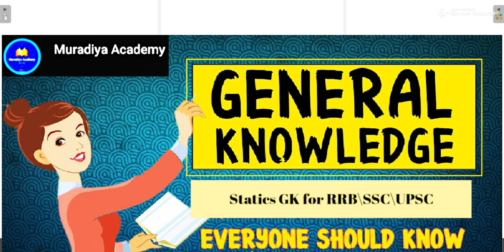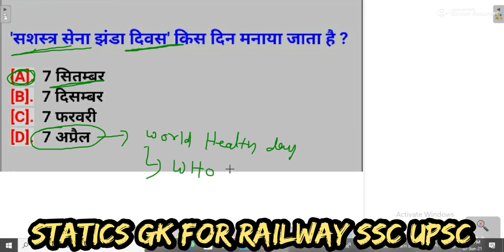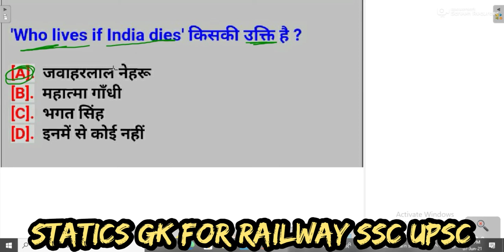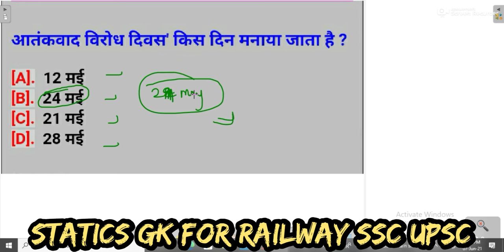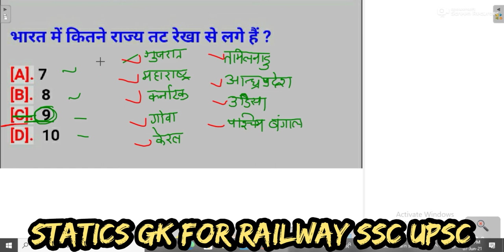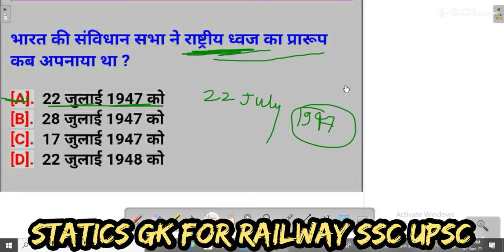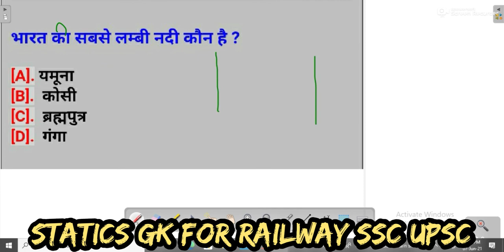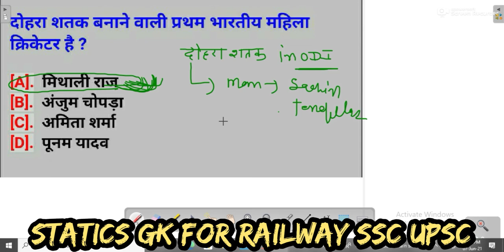STATIC GK PYQS-SSC/ RAILWAYS/CDS/ STATE PSC/STATE POLICE, ALL ONE DAY EXAMS | Part 3| Most important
Part-3
Static gk for competitive exam.
Static gk for rrb je.
Static gk for ssc cgl. Static gk for railway ntpc.
Static gk for cds.
Static gk for afcat
Static gk for mppcs.
Static gk for upsc.
Static gk for nda.
Static gk for ib exam.
science GK,Speedy GK, previous year GK,
gk in english gk tricks. gk questions. gk for kids. gk for ssc mts. gk for ssc. gk for upsc.gk for ssc CGL .gk for airforce y.ak for railway exam in english
1000 gk gs for ssc cgl .
1000 gs.
1000 gk gs Questions from lucent part - 1.
one liner gk.
railway GK.
Railway NTPC GK
Railway NTPC 2020 GK.
Gk in Hindi GK for railway exam in english.
Gk for cds 2020, Gk for cds exam, Gk for nda, Top gk,